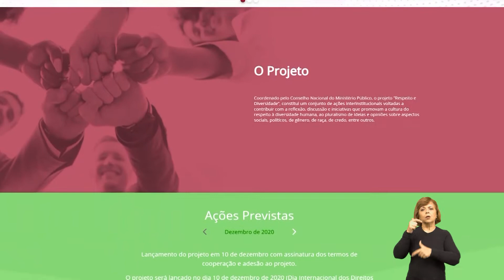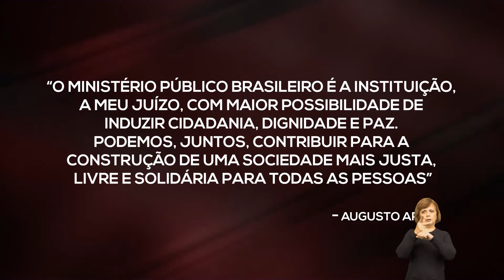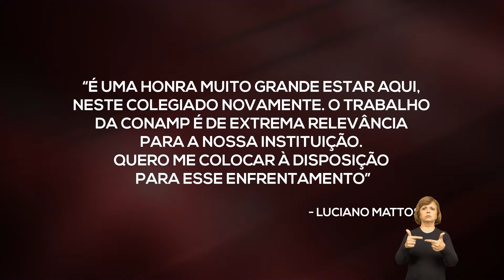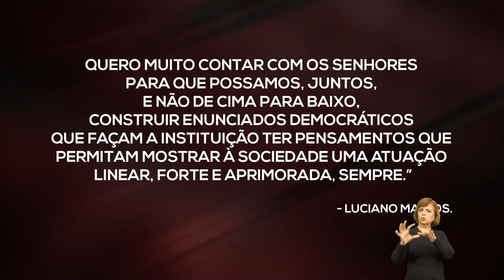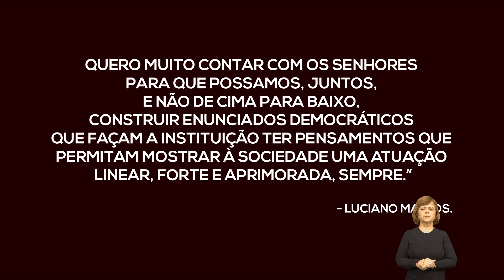Atividades do Procurador-Geral de Justiça Luciano Mattos – Fevereiro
Programa MP Cidadão destaca compromissos de Fevereiro do Procurador-Geral de Justiça Luciano Mattos.